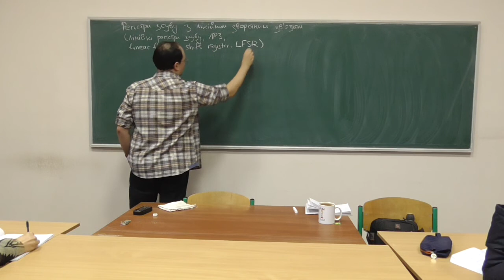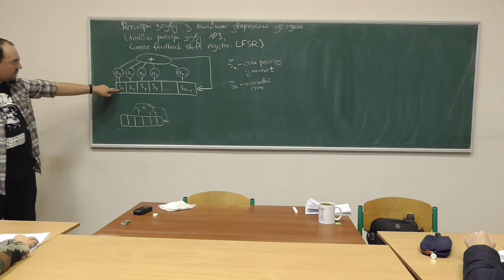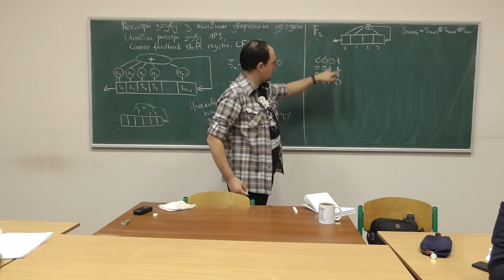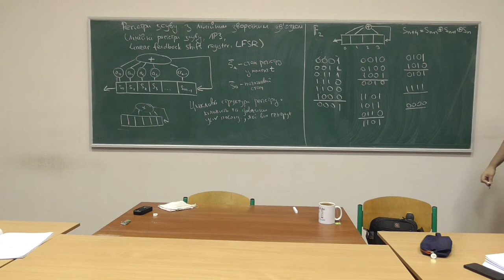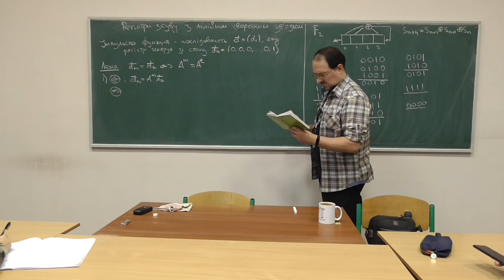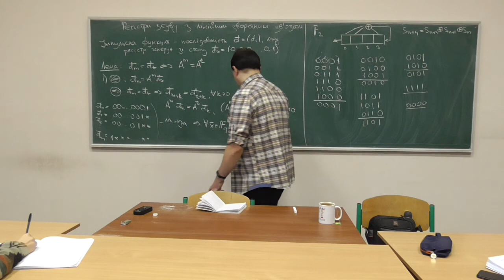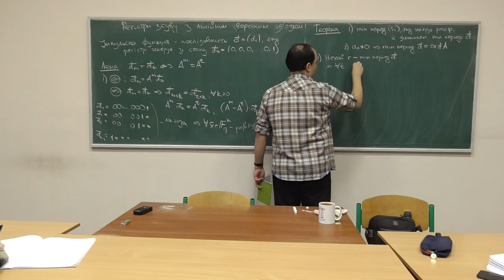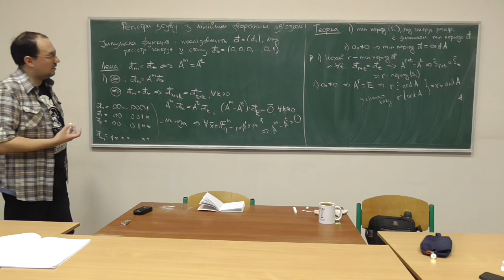СРОМ, лекція 10-4: регістри зсуву з лінійним зворотним зв'язком та імпульсні функції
Розглянуто такі питання:
-- регістри зсуву з лінійним зворотним зв'язком (повторне означення);
-- циклова структура лінійного регістру: означення, приклад;
-- імпульсна функція лінійного регістру та її властивості.